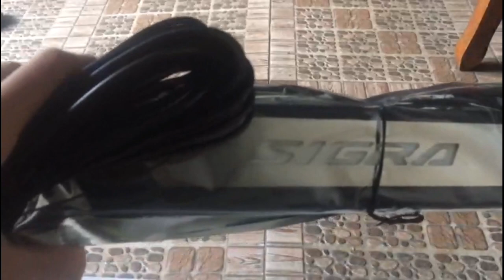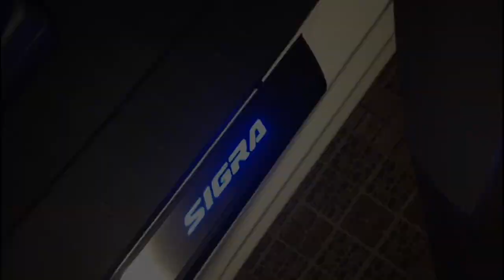Cara Pasang Sill Plate LED Mobil | Daihatsu Sigra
• Pasang sill plate led membuat mobil semakin mewah! Cara pemasangannya juga mudah dan bisa dilakukan sendiri dirumah. Bisa juga disesuaikan dengan nama mobil kalian. untuk socket lampu kabin mobilnya bisa di cari sendiri karena setiap mobil berbeda. untuk calya sigra berada di pillar kanan.
• jangan takut untuk pasang sendiri ya... tapi kalau misalkan ragu untuk memasangnya sendiri bisa minta pasanging ke tukang variasi atau ke tukang aksesoris mobil

Bahan yg dibutuhkan :

- solasi kabel
- cable ties

Alat yang dibutuhkan :

- gunting

Cara pasang sill plate led mobil
Pasang sill plate led
Sill plate led
Led sill plate
Led door sills
Sill plate sigra
Sill plate calya
Sill plate rush
Sill plate terios
Scuff plate
Pasang sill plate
Sill plate xpander
Led sill plate
Lampu led mobil
Lampu led
Sigra
Calya
Daihatsu
Toyota

d otto